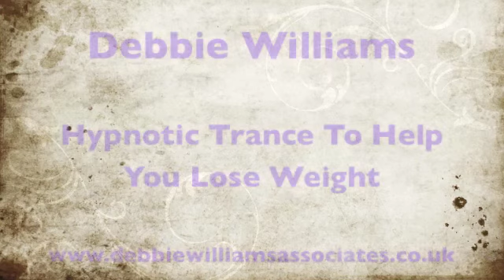Free Hypnotic Trance helps you lose weight Birmingham hypnotherapist Debbie Williams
Birmingham weight loss expert free hypnosis trance to help you to lose weight.
for even more free weight loss videos and help to stop overeating
West Midlands based  Debbie Williams is also a licensed NLP Trainer and hynotherapist

This short weight loss trance can help you to lose weight as you just relax and have suggestions planted in your unconscious mind to help you to lose weight easily.

Full set of weight loss recordings are available from the as well as online weight loss products and 4 week weight loss courses held in Birmingham